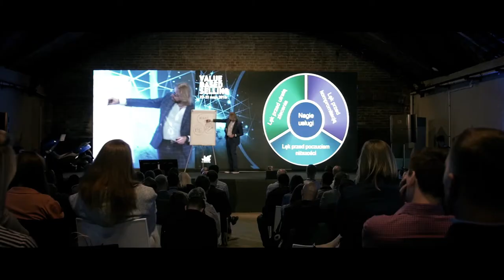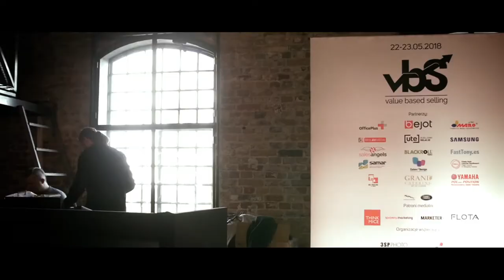Podsumowanie II edycji konferencji Value Based Selling